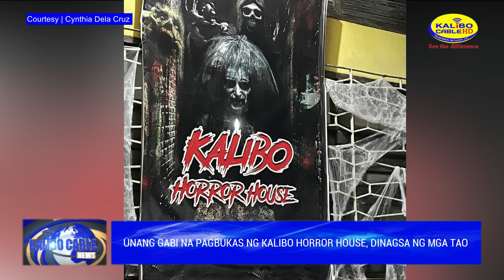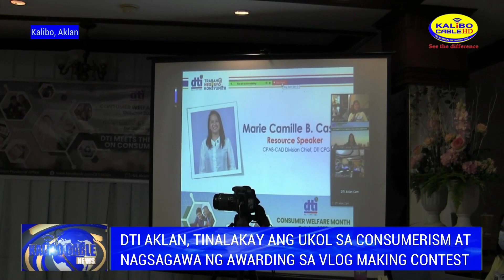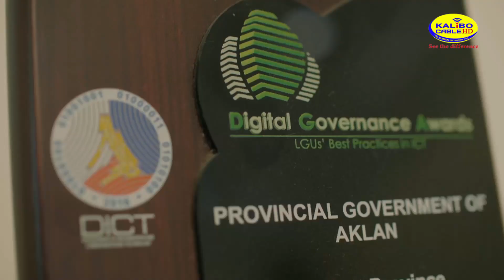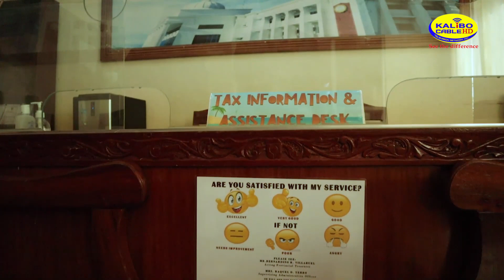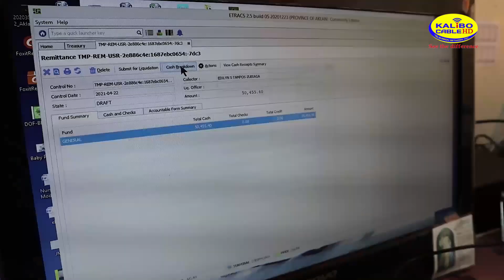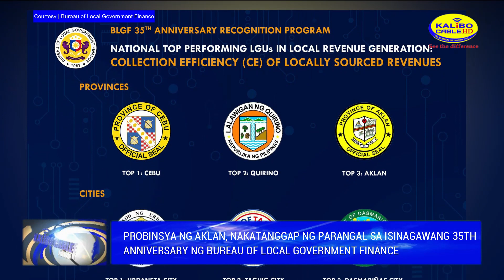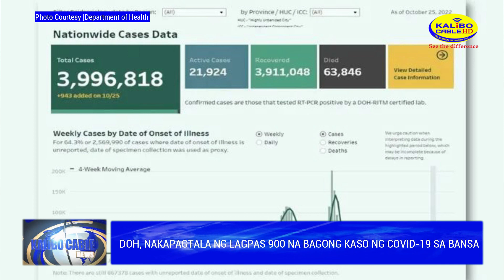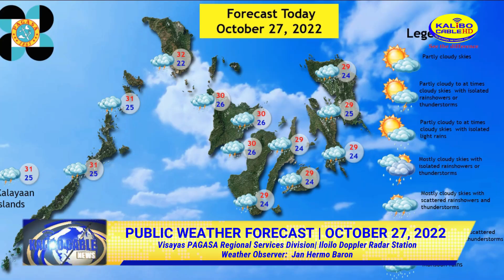KALIBO CABLE NEWS | OCTOBER 27, 2022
Today’s News:

-Unang gabi na pagbukas ng Kalibo Horror House, dinagsa ng mga tao

-Mga street food cart sa gilid ng ABL Sport Complex, ililipat ng pwesto

-DTI Aklan, tinalakay ang ukol sa Consumerism at nagsagawa ng Awarding sa Vlog Making Contest

-Kislap it Gabii 2022 sa bayan ng Balete, isinagawa

-Aklan PNP, nagsagawa ng Inter-Agency Community Outreach Program sa bayan ng New Washington

-Paliparan ng Kalibo International Airport, handa na para sa pagbuhos ng mga pasahero na magbabakasyon ngayong Undas

- Probinsya ng Aklan, nakatanggap ng parangal sa isinagawang 35th Anniversary ng Bureau of Local Government Finance

-DOH, nakapagtala ng lagpas 900 na bagong kaso ng COVID-19 sa bansa